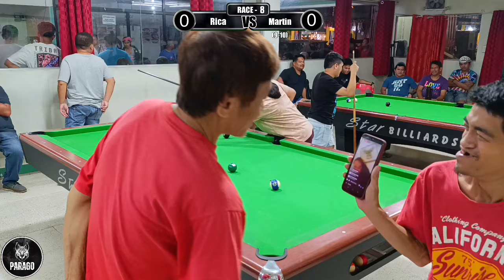Babaeng Tirador ng Davao di pinalagpas ang kalaban! Ihanda ang Popcorn at mag enjoy!